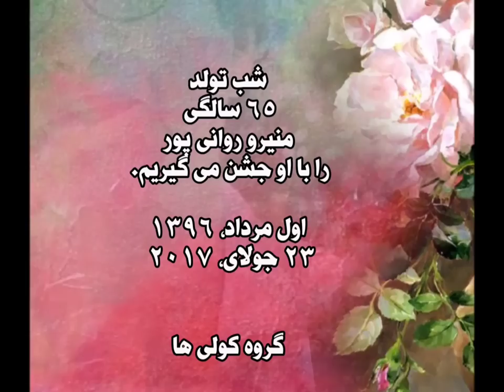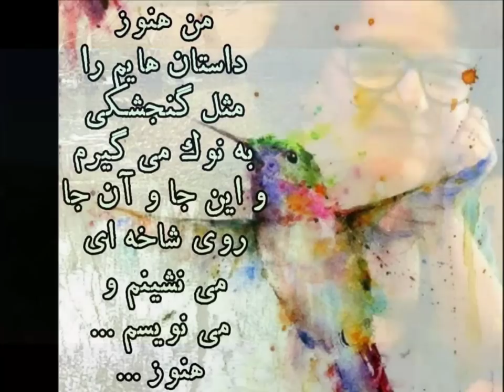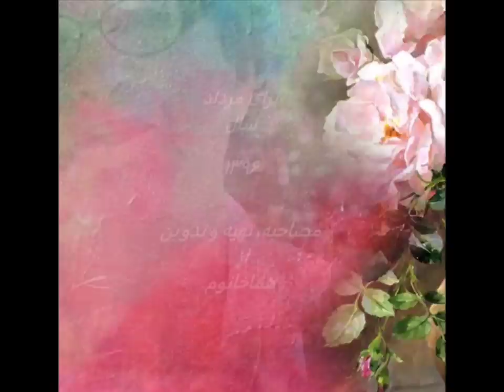برای تولد ۶۵ سالگی منیرو روانی پور 65th Birthday Ravanipour Moniro#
Moniro Ravanipour
Edited by homakhanum
تهیه و تدوین از هماخانوم